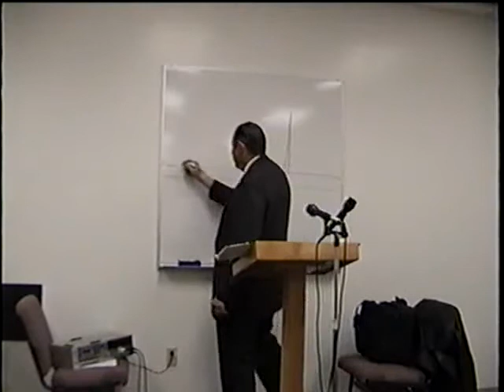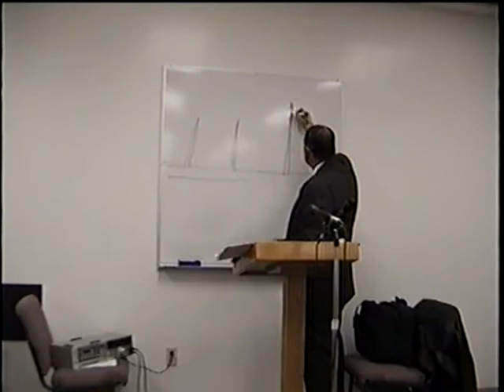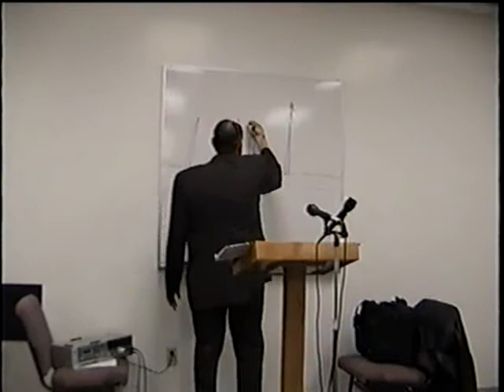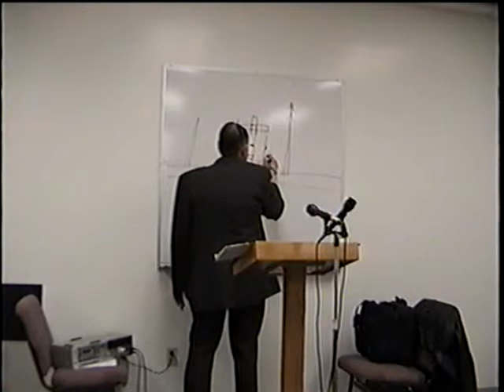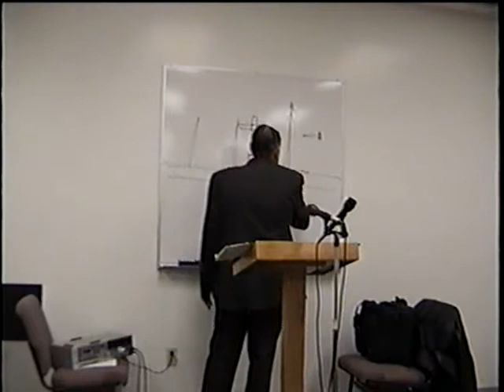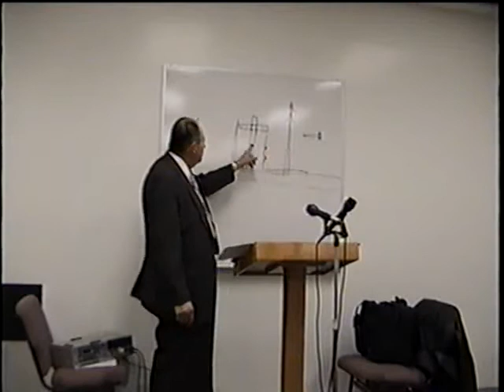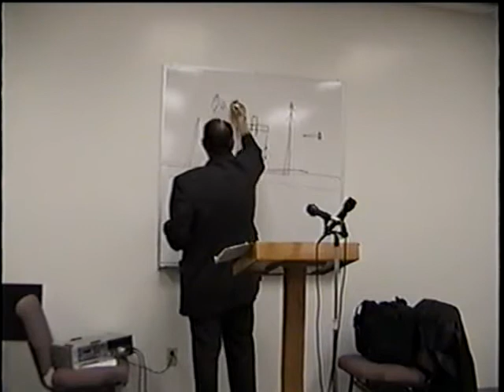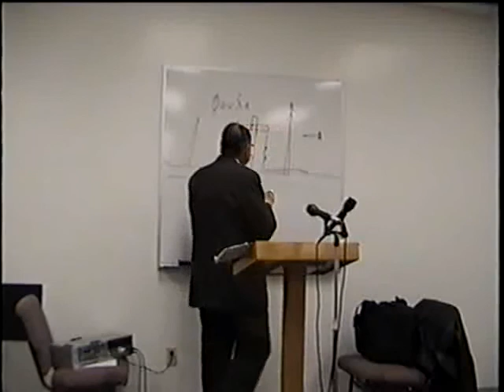2004 12 15 Colossians Class #8 All The Fullness Dwells In Him Dr James M Phillips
Colossians Class #8 All The Fullness Dwells In Him Greek Reading and Research from Colossians Class No. 8
Dr. James M Phillips teaches another class from the book of Colossians from the Greek text, Greek reading and research class number 8. We want to thank our listeners and faithful users for your charitable donations no matter how small to help us keep the websites up for all to watch or hear the thousands of classes available on discovertheword.com, and discoverthewordwitdrjim.com